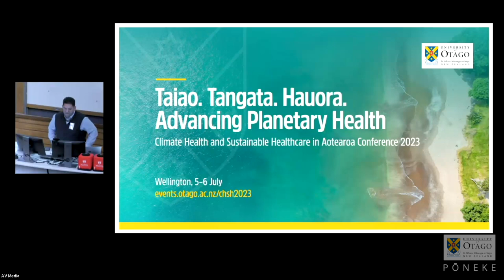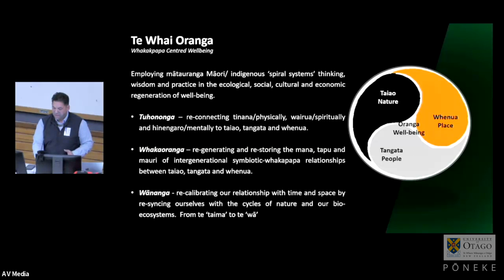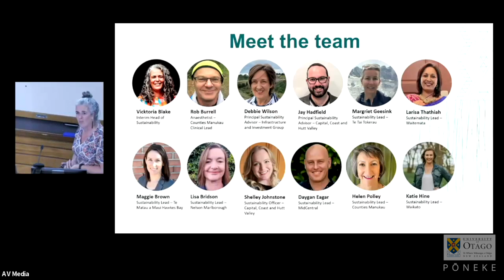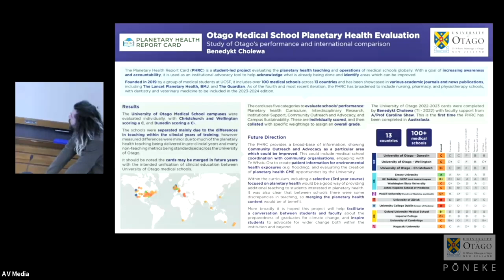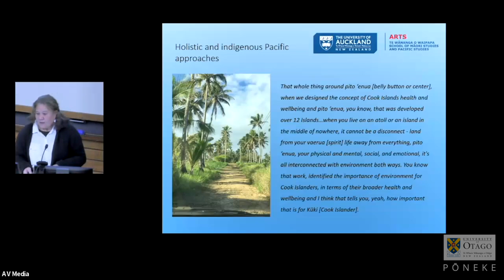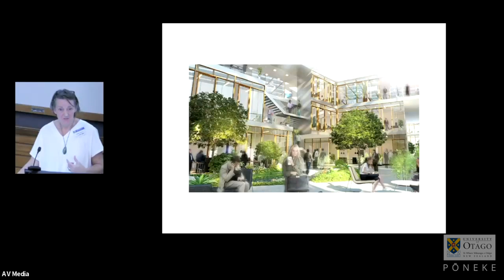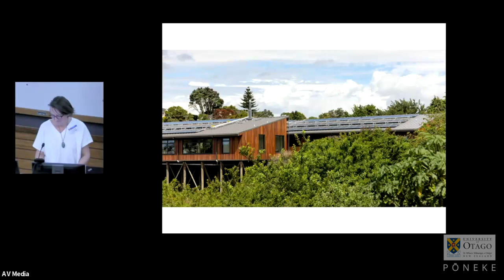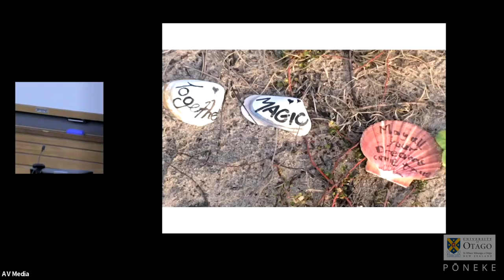Session 2: Restoring the mauri - physical environment - CHSH Conference 2023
The Climate Health and Sustainable Healthcare in Aotearoa Conference 2023 theme had a focus on mātauranga Māori, challenging our delegates to become more connected and knowledgeable and shift the paradigm towards environmental sustainability and climate resilience.

Session 2: Restoring the mauri - physical environment
0:03:35 Johnnie Freeland - Matauranga Māori and climate action
0:41:30 Vicktoria Blake - Environmental Sustainability and Climate Resilience at Te Whatu Ora Health New Zealand
1:05:43 Poster session - Ken Taiapa (moderator), Sylvia Boys, Silvia Purdie, Gabrielle Arnott, Benedykt Cholewa
1:26:25 Associate Professor Jemaima Tiatia - The inseparable connection between climate change and mental health and wellbeing
1:56:20 Panel discussion: Restoring the mauri
Debbie Wilson (moderator), Marg Cosgriff, Molly Melhuish, Ben Masters